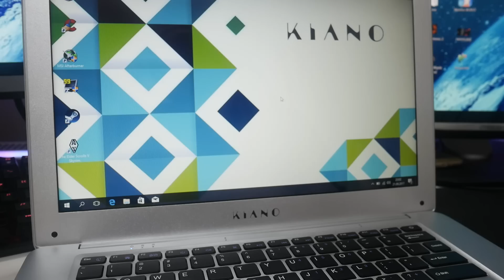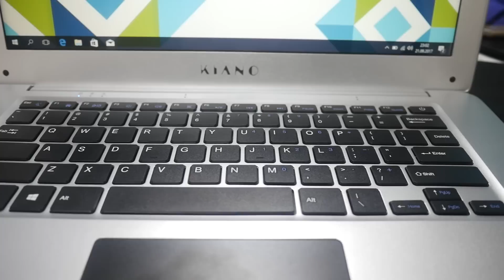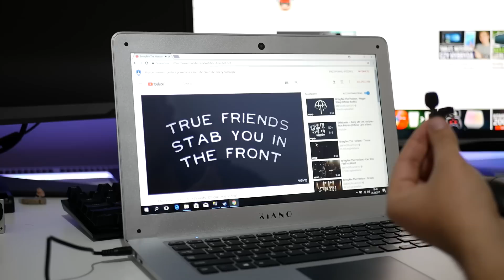Laptop z BIEDRONKI za 699ZŁ? Recenzja Kiano SlimNote 14,1+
Od 2 października tylko w sieciach sklepów Biedronka laptop KIANO SlimNote 14.1+ w cenie 699 zł (cena standardowa 899 zł).

Kiano SlimNote 14,1+ to ciekawy wybór dla osób, które poszukują bardzo taniego laptopa do podstawowych czynności. Myślę, że mogą się nim zainteresować osoby młode lub osoby, które chciałyby kupić taki sprzęt dla kogoś jako jego pierwszy laptop. Przeglądanie internetu, oglądanie filmów czy robienie podstawowych zadań na Wordzie, PowerPoint czy GIMP’ie to bułka z masłem i właśnie do takich rzeczy ten sprzęt został stworzony.

Specyfikacja KIANO SlimNote 14.1+:
  Ekran: 14,1"
  Procesor: Intel Z8350 4x 1.44 do 1.92GHz
  System: Windows 10 Home w cenie laptopa
  Bateria: bateria 10 000 mAh
  Szybka i sprawna praca – 4 GB RAM
  Dysk twardy: 32 GB
  Obsługa karty pamięci: do 128 GB
  Waga: 1,39 kg

Ekipa
VideoTesty.pl